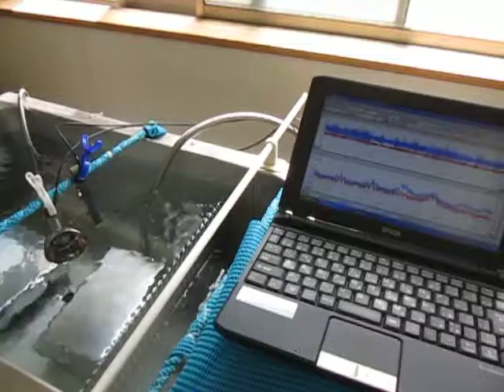超音波発振計測解析システム ultrasonic tester